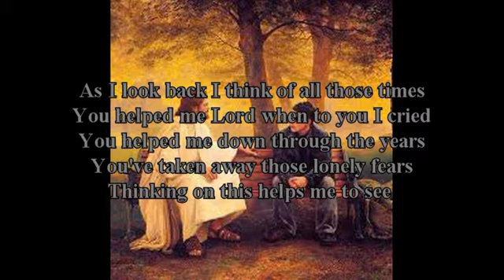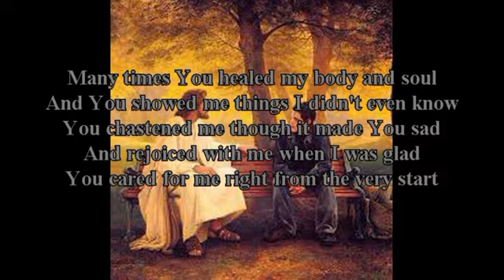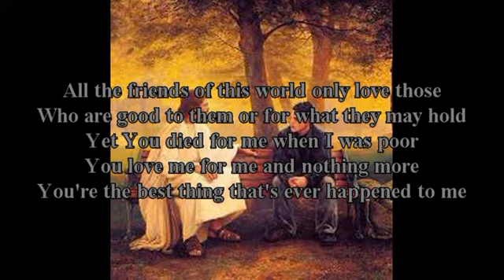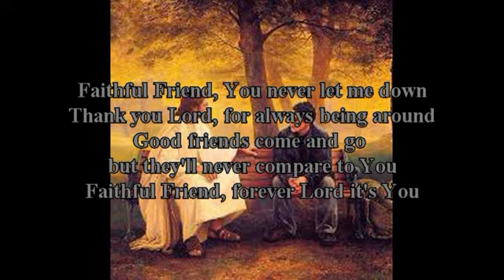Faithful Friend Forever - 3 of His lyric video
This is the lyric video for the original song which was performed and sung by the group 3 of His (Eric McConkey, Greta McConkey and Garner Fritts). The soundtrack for this song can be found on my other Youtube channel The Remnant's Voice. May the Lord bless you with the music and the words of this song.